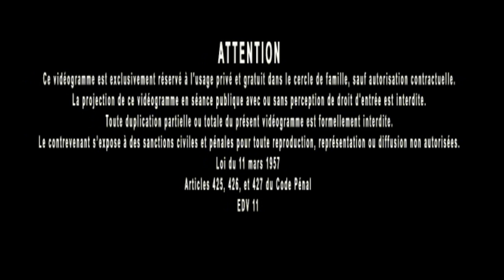Jacques Grimault | Trous océaniques, Krakatoa, tremblements de terre & tsunamis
Extrait vidéo de la conférence du 8 août 2021 : Présentation générale de La Révélation des Pyramides 2, L’Equateur penché ; l’enquête continue… disponible
(la 2ème partie sera disponible à partir du 1er octobre)